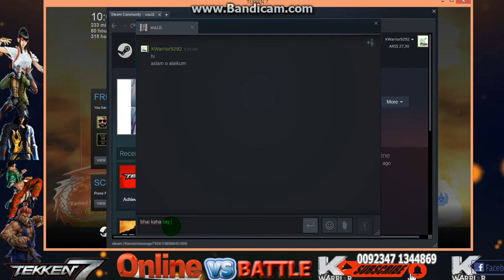TekKWarrior Vs Deggie 2020 09 07 02 01 42 674 1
Tekken 7 (鉄拳7) is a fighting game developed and published by Bandai Namco Entertainment. It is the ninth overall installment in the Tekken series. Tekken 7 had a limited arcade release in March 2015. An updated arcade version, Tekken 7: Fated Retribution, was released in July 2016, and features expanded content including new stages, costumes, items and characters.[2] The home versions released for PlayStation 4, Xbox One and Microsoft Windows in June 2017 were based on Fated Retribution.[3]

Set shortly after the events of Tekken 6, the plot focuses on the events leading up to the final battle between martial artist Heihachi Mishima and his son, Kazuya. Tekken 7 introduces several new elements to the fighting system such as Rage Arts and the Power Crush mechanic, making the game more beginner friendly than previous iterations in the series. Tekken 7 was a critical and commercial success, selling over six million copies by September 2020.